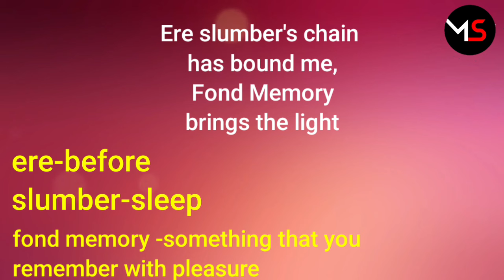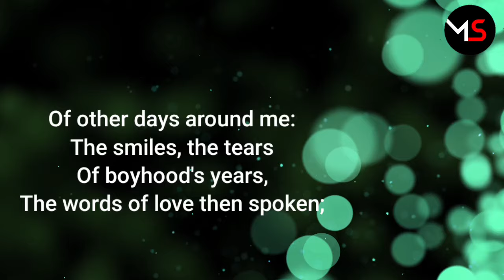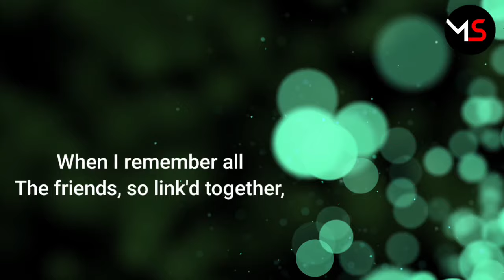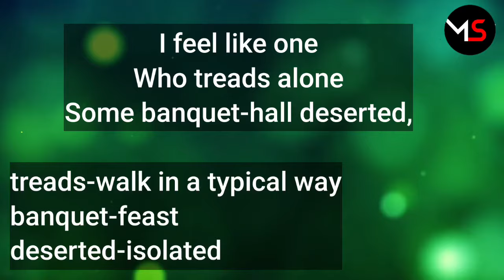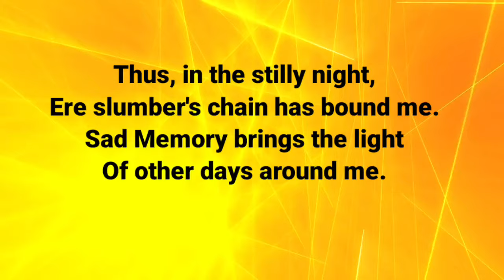The Light of Other Days by Thomas Moore Class 11 Alternative English Seasons Book